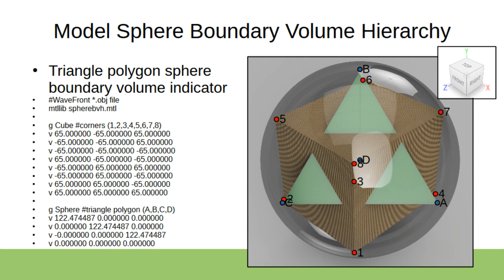Model Sphere Boundary Volume Hierarchy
Using a 4-vertex triangle polygon volume as indicator for the sphere boundary volume hierarchy nodes in default cad/3d editors, named properly to indicate the node in the rotation relationship hierarchy. The bvh structure can be generated while loading, dynamically, either in the octree structure or optimal distribution 8-sphere per level structure. Can be constructed as whole scene bvh structure, which has multiple models inside a single bvh sphere, which can be square grid bfs cells.